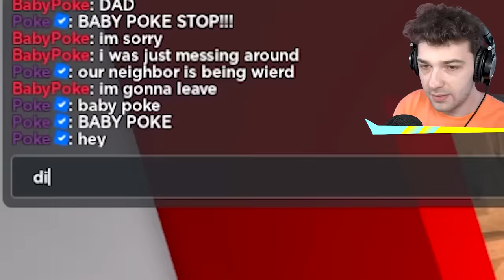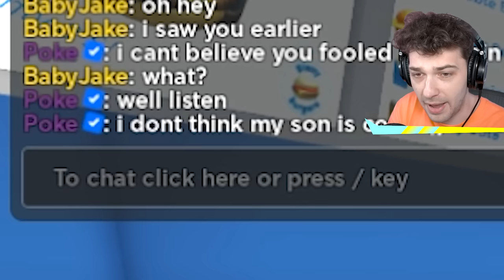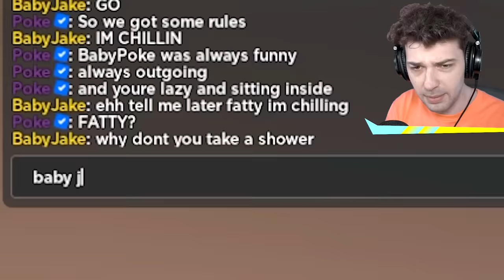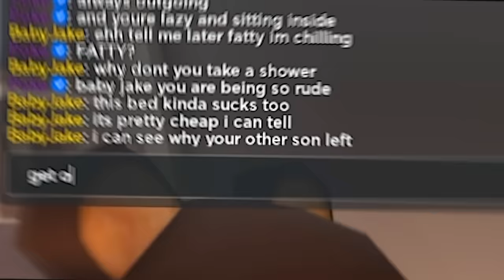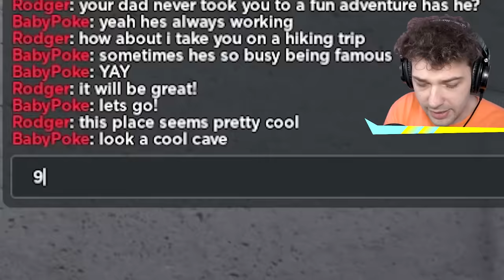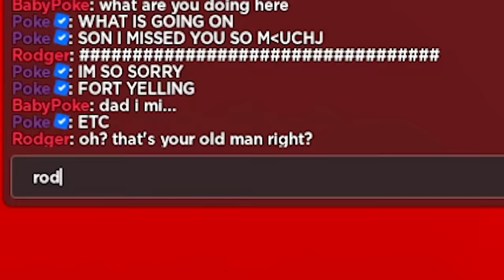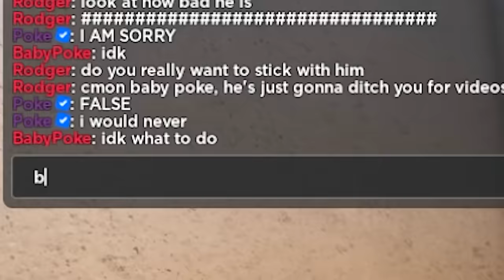BABY POKE Ran Away.. I Had To Find Him! (Roblox)